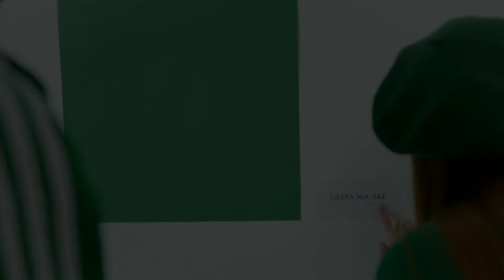ISTJ Flirting & Dating,and How to Attract an ISTJ|Personality Types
ISTJ Flirting & Dating,and How to Attract an ISTJ

The information on this YouTube Channel and the resources available are for educational and informational purposes only. psychology